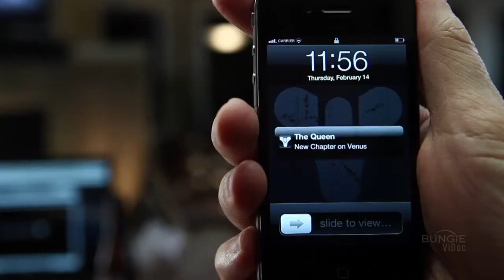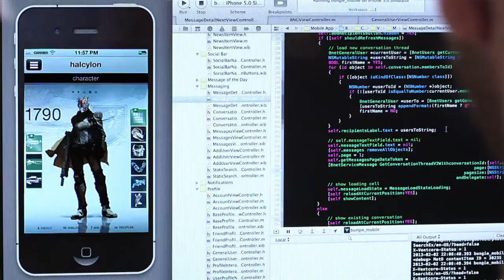Reveal Trailer - Official Destiny ViDoc_ Pathways Out of Darkness